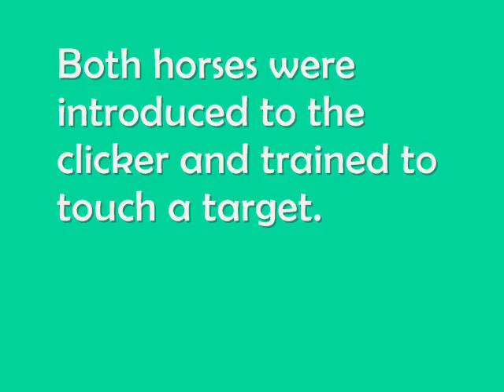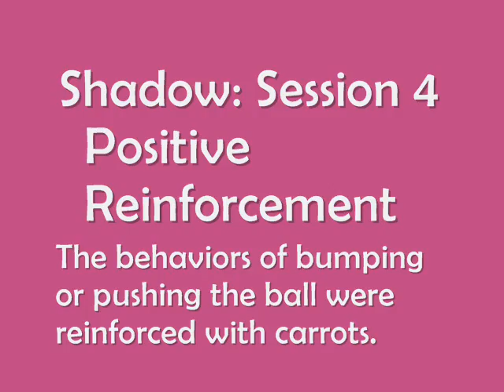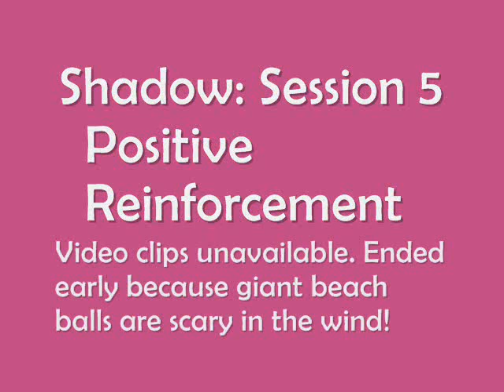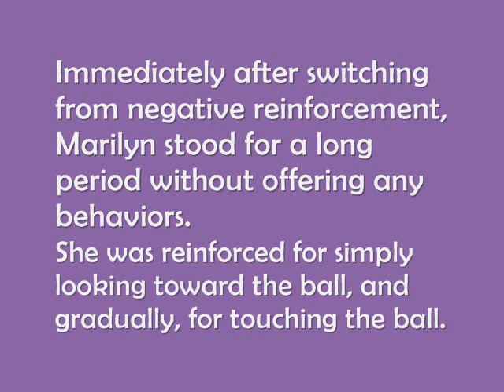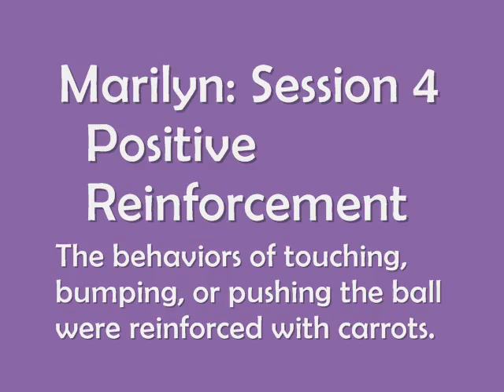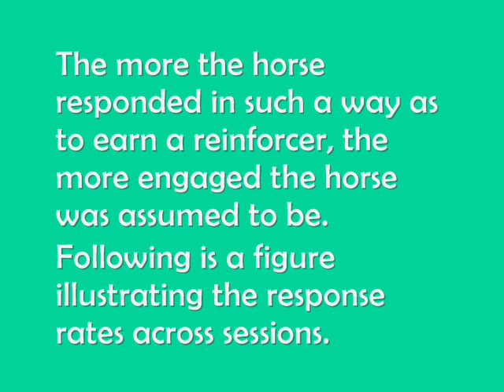A Study on Positive and Negative Reinforcement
A short video summary of my project for Psyc 495 Animal Behavioral Research.

Song #1: "Whiskey Before Breakfast" - Scuffletown
Song #2: "The Dregs of Birch" - The Duhks
Song #3: "Salt Creek" - Scuffletown